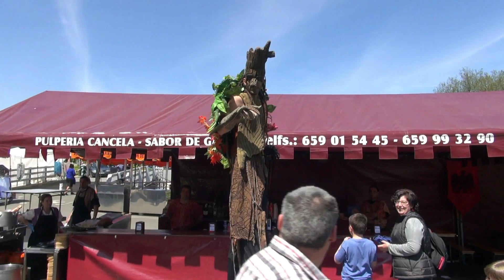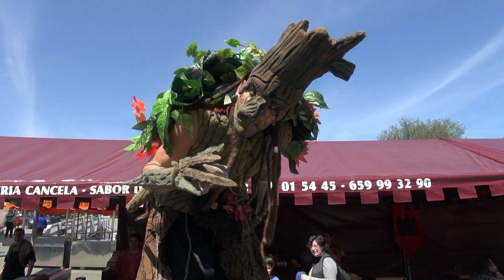FESTA DA TROITA, OROSO-SIGÜEIRO, 2015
FESTA DA TROITA, OROSO-SIGÜEIRO
2.015

Día 9 e 10 de mayo,  celebrouse a festa da troita en Sigüeiro-Oroso, con música e charanga,  exhibición de baile regional, juegos infantiles, pulpo e churrasco, e como non troitas  a rodar en todolos bares da city. un día pa recordar...e repetir o ano próximo..